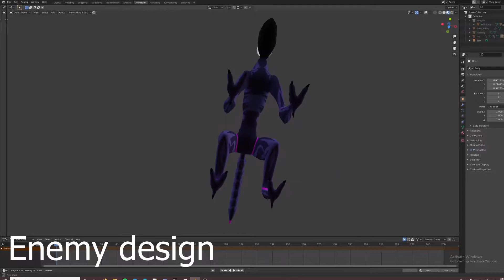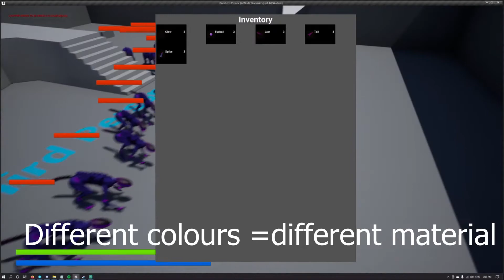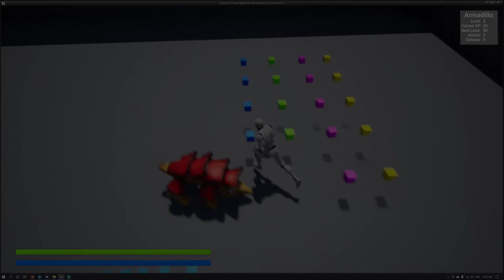Dream Project: Devlog 2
A run down of the systems being coded to function as well as a first look at the basic enemy model/design for the game.